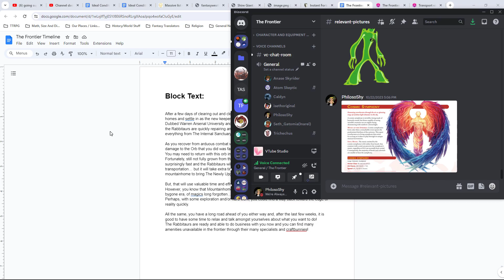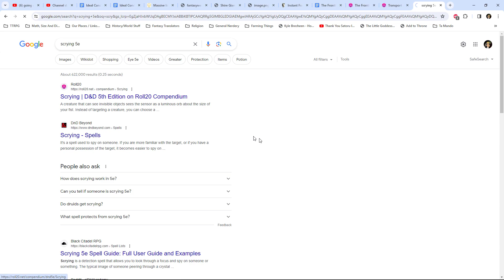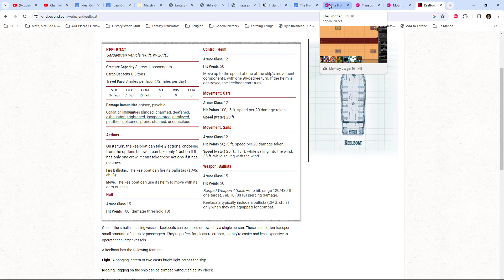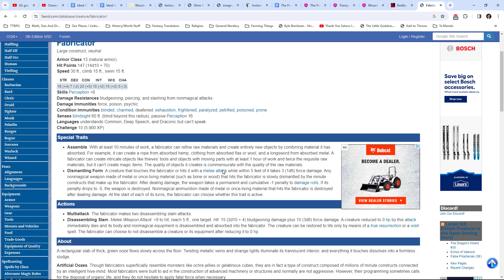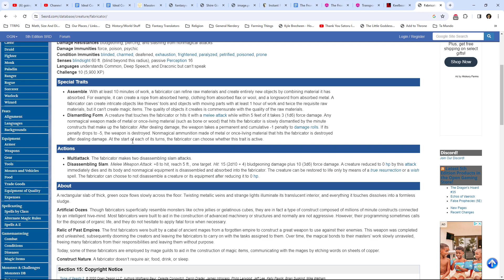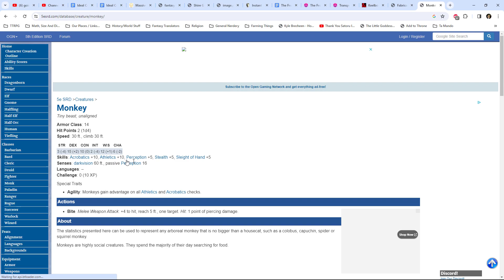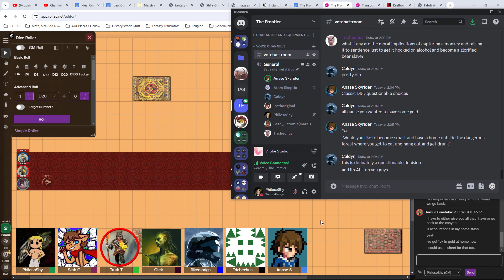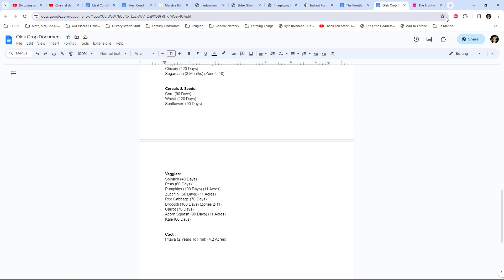The Fabricator Of MountainHome! ~~ The Frontier! 048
TODAY, having secured The Warren Arsenal University for the Rabbitaurs, the party realizes the damage to the blue orb is FAR worse than previously suspected.
Some of them go to MountainHome to get it fixed!

The Frontier Has Its Own World Anvil Now!
It's Small But We'll Start Filling It Out In Due Time!